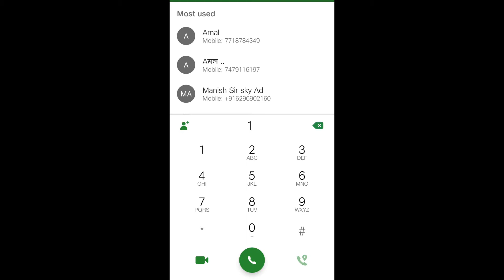How to check Jio Mobile number?🔥💯🔥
How to check Jio Mobile number? How to check plan details?? Just give missed call 1299, then you can get Number or plan details SMS instantly.